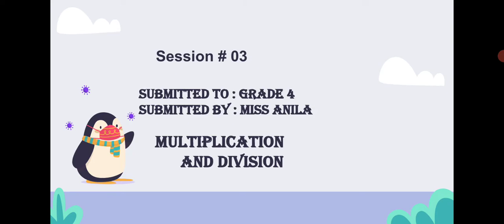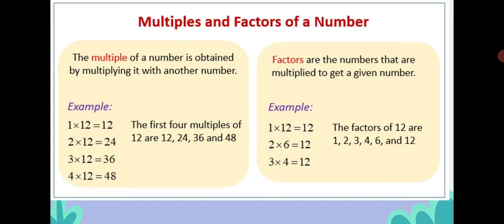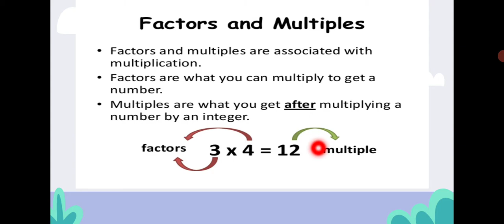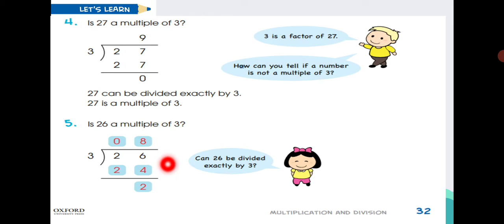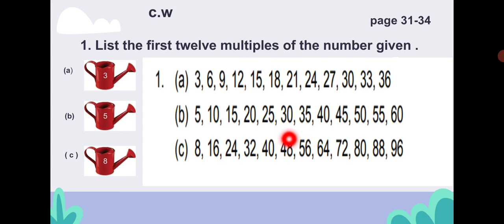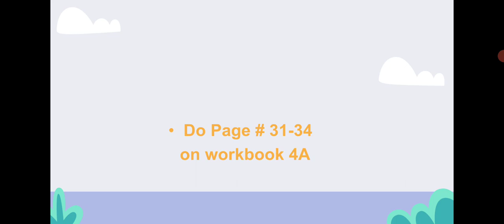Grade :4 ,Maths , week 8 ,session # 1 ... 25.05.2021